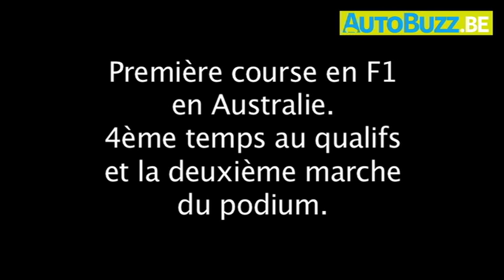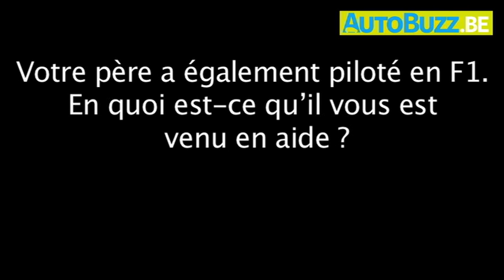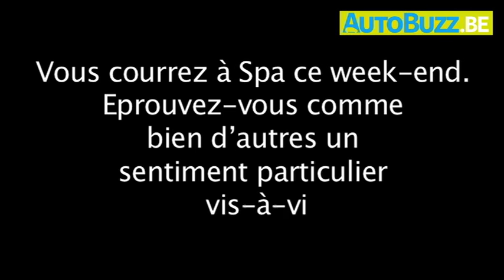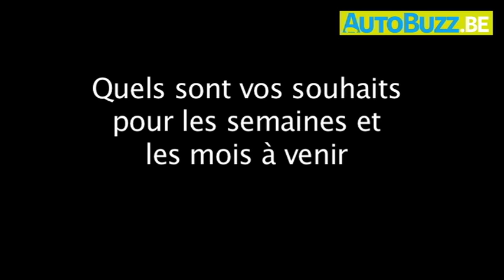Interview with Kevin Magnussen FR | Autobuzz.be